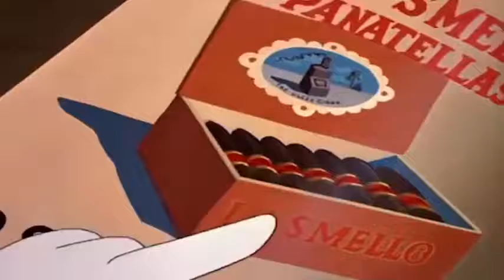Cartoon for children Dessin anime canard clip 730